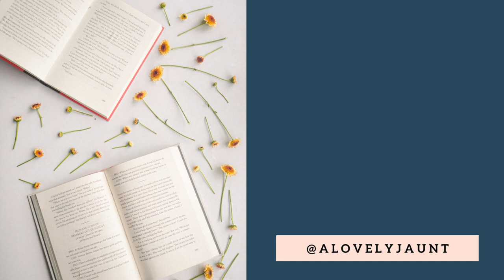Emma & Her Fear of Death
Today I analyze the ways in which Emma uses her power, intelligence, and imagination to secure herself from change. She has unconsciously fused the symbols of love and death, which is the underlying motivation for her avoiding marriage.